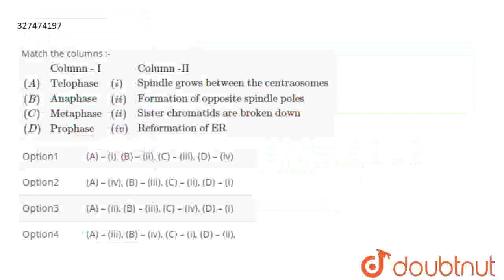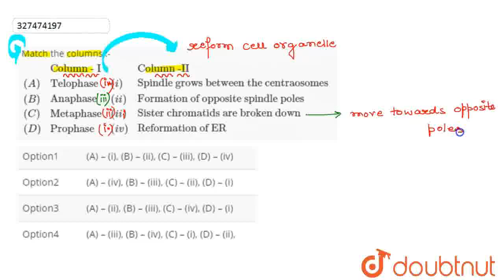Match the columns :- {:(,Column - I,,Column -II),((A),Telophase,(i),Spindle grows between the ce...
Class: 12
Subject: BIOLOGY
Chapter: NTA NEET SET 90
Board:NEET

👉 Have Any Query? Ask Us.